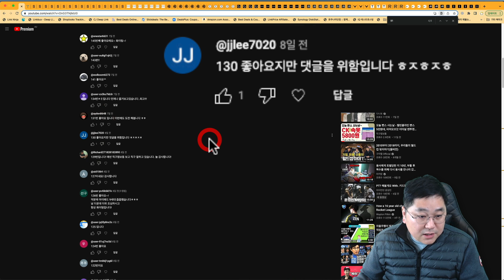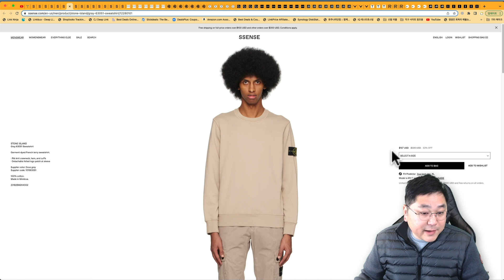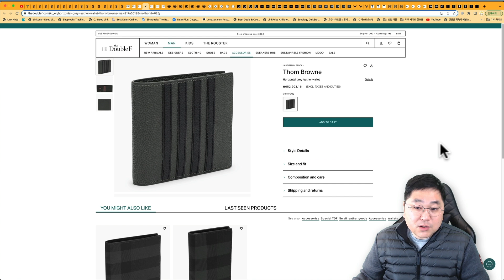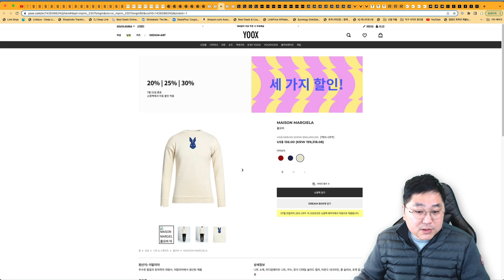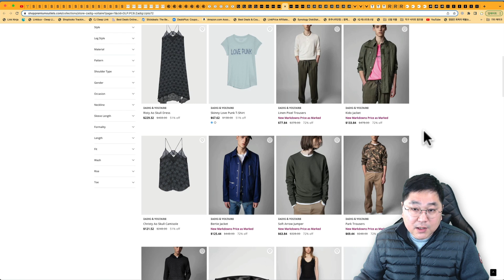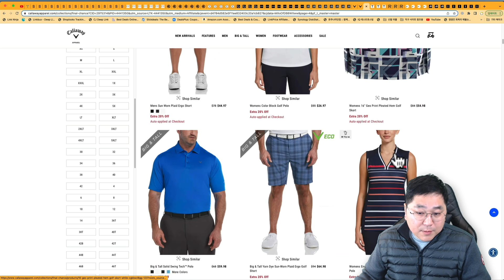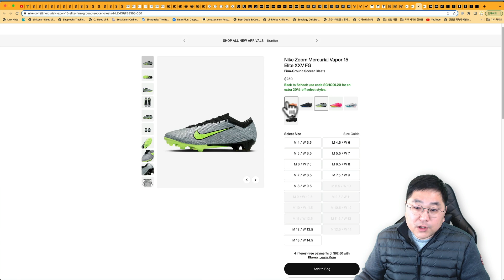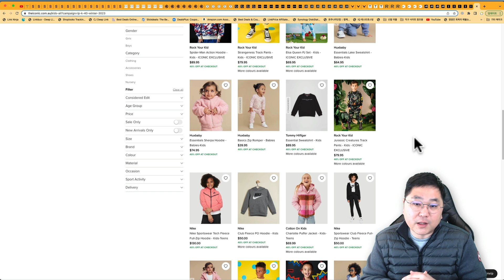해외직구 세일 - 랄프로렌 폴로 스웨터 6만원, 발렌시아가 지갑 19만원, 선글라스 최대 80%, 캘러웨이 골프웨어, 띠어리 아울렛, CP컴퍼니 맨투맨 11.4만원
00:00 오늘의 해외직구 타임라인
01:21 에센스 최대 80% - 아워레가시 메신저백 28.6만원, CP컴퍼니 맨투맨 11.4만원, 스톤 맨투맨, 아더에러, 폴로 스웨터 5.9만원
03:11 더블 F 신상 50% - 발렌시아가 지갑 19만원, 프라다 팝린 셔츠 44만원, 버버리 지갑 20.8만원
04:00 컬티즘 금액별 최대 25% - 데우스 로고 반팔, 호카 오네오네, 버켄스탁 보스톤, RRL 모자
04:51 육스 추가 30% 세일 - 써네이 반팔 9.1만원, 오프화이트 맨투맨 17.3만원, 메종마르지엘라 스웨터 16만원
05:44 블루밍데일스 추가 50% - 랄프로렌 폴로 등
06:24 미국 명품 아울렛 - 아페쎄 반팔 7.3만원, 아페쎄 코트 42만원, 쟈딕앤볼테르, 휴고보스, 아디다스
07:23 조마샵 - 선글라스 최대 80%, 버버리 패딩 82만원
08:36 캘러웨이 골프웨어 추가 20% 세일
09:08 띠어리 아울렛 추가 20% 세일
09:36 락포트 미 공홈 2켤레 8.7만원
10:06 나이키 미 공홈 추가 20% 세일 - 에어맥스 블리스, 인피니티 리액트, 축구화
10:43 JD 호주 - 패딩 추가 20% 세일
11:20 아이코닉 호주 편집샵 추가 40% - 랄프로렌 폴로, 나이키 등

에센스 최대 80% 세일 폭 커졌습니다.

관부가세 미포함 한국 직배송 가능합니다.

컬티즘 금액별 할인 됩니다. 정상가 그리고 세일 제품 전부 적용 가능합니다.

육스 세일 제품 추가 30% 까지 세일 됩니다.

블루밍데일스 미국 백화점 일부 제품 추가 50% 세일 됩니다.

미국 명품 아울렛 세일 제품 모았습니다.

조마샵에 선글라스 최대 80% 세일 됩니다.

캘러웨이 미 공홈 세일 제품 추가 20% 세일 됩니다.

띠어리 아울렛 세일 제품 추가 20% 이미 가격 반영 되어 있습니다.

나이키 미 공홈 세일 제품 추가 20% 세일 됩니다.

메큐리얼 베이퍼 15 엘리트 축구화 25.4만원

아이코닉 호주 편집샵 추가 40% 세일 됩니다.

감사합니다.